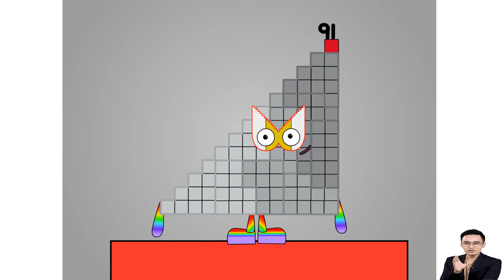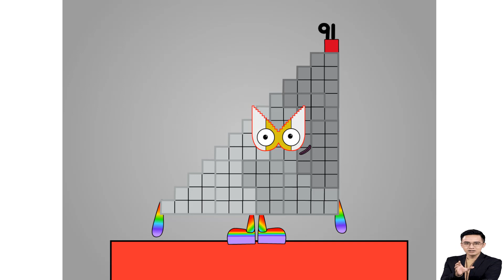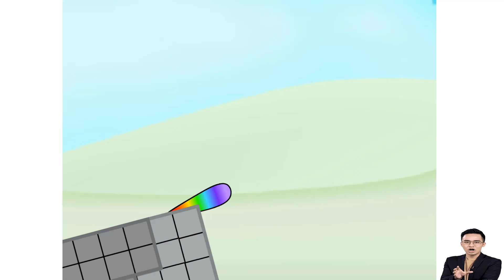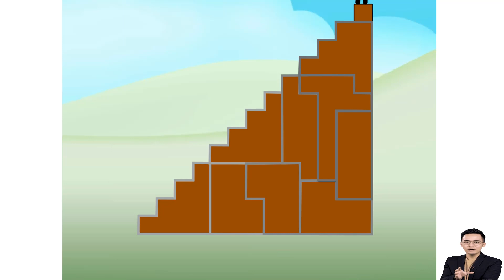Numberblocks Shorts!!!One Point Two-Five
Numberblocks Band  Season5
Numberblocks Bigger sneeze
Numberblocks Bigger Square On The Moon
Numberblocks Count 1-100 by 10
Numberblocks Counting Up to 1000!
Numberblocks Learn to Count
Numberblocks Guy Fawkes Night
Numberblocks Counting Spectacular!
Numberblocks Counting Songs
Numberblocks Learn to Add and Subtract
SummerLearning Numberblocks
We are playing Numberblocks Magic Run downloaded from Apple iOS app store
You can find the Numberblocks app here on the Apple app store:New Numberblocks game joins CBeebies Go Explore app